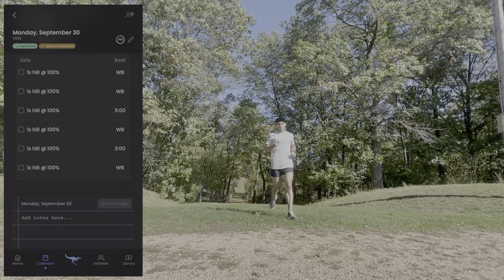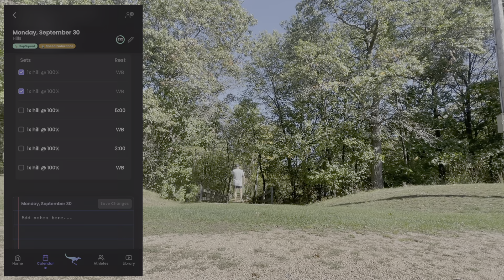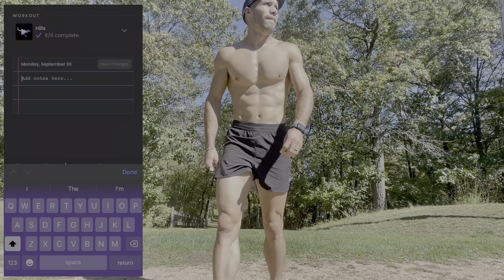Different day, same hill... ⛰️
Follow along as I train for the upcoming Track & Field season.

In this video, I do a hill workout, again.

In this video:
0:00 Intro
0:38 Hill Workout